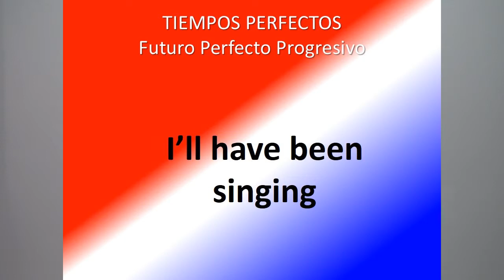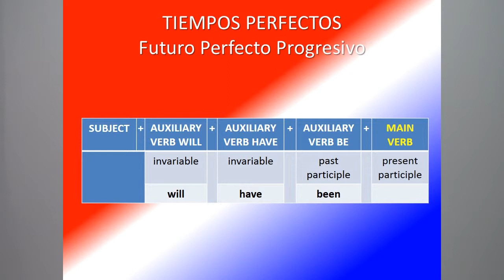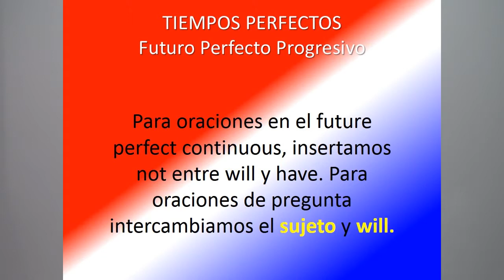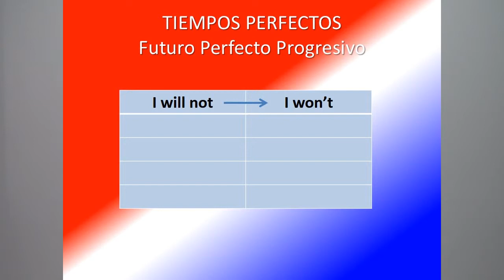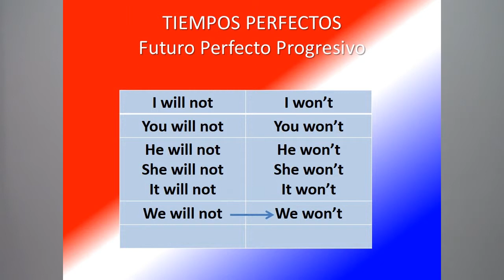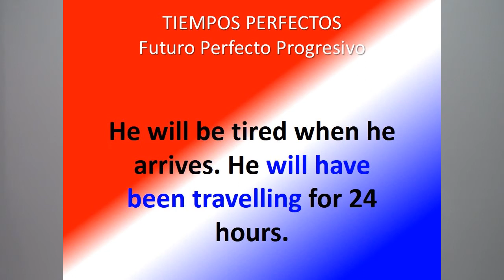Inglés- Nivel B2- 2- Futuro perfecto progresivo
Somos un RECURSO en-linea, para los aprendientes de Inglés y Portugués.